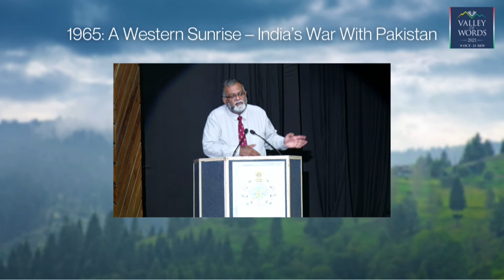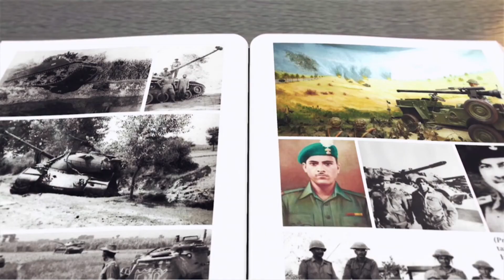Book Launch: 1965: A Western Sunrise - India’s War With Pakistan by Shiv Kunal Verma